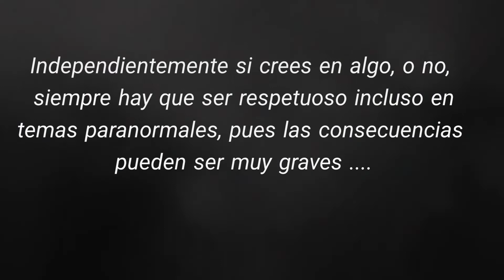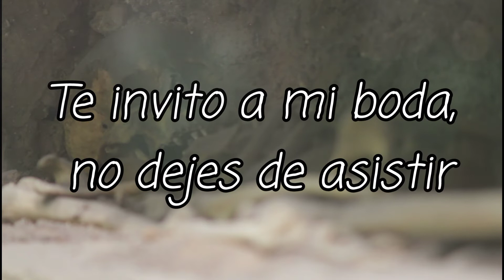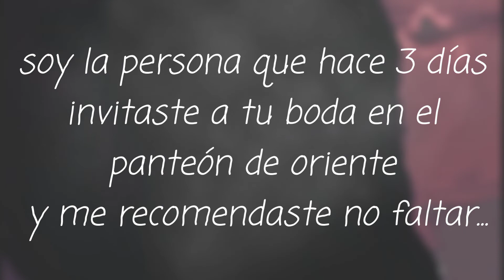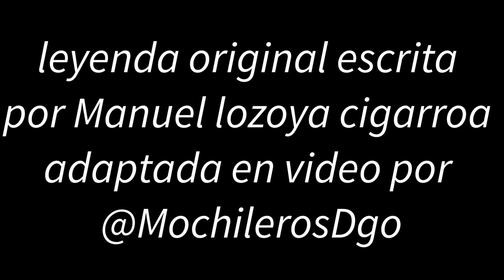El invitado del mas allá - leyenda de Durango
Nueva sección titulada DurangoEnLeyendas que como primer video presentamos El invitado del mas allá, Ramón Leal del Campo y Verónica Herrera estaban próximos a contraer nupcias pero la osadía de Verónica al burlarse de la muerte le costara caro...

Leyenda Original escrita por Manuel Lozoya Cigarroa